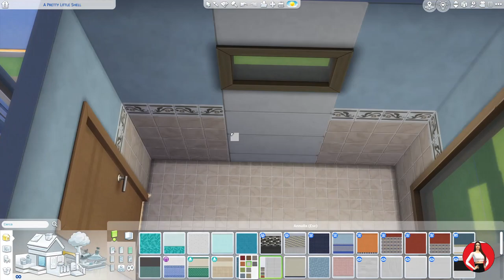SHELL | The Sims 4 | Speed Build